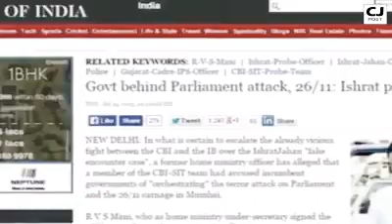Pulwama Attack: How Indian army and government is making fool its own people